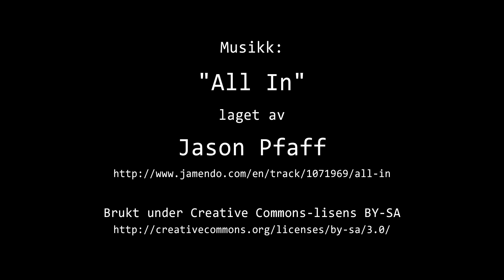Timelapse Cam 1 - 24. august 2023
Været i Moss torsdag 24. august 2023.